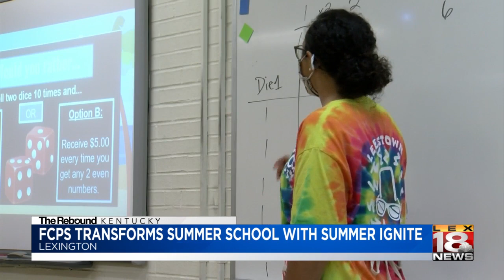FCPS transforms summer school with summer ignite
Fayette County Public Schools is taking a new approach to summer school this year and it's comparable to summer camp with an academic twist.